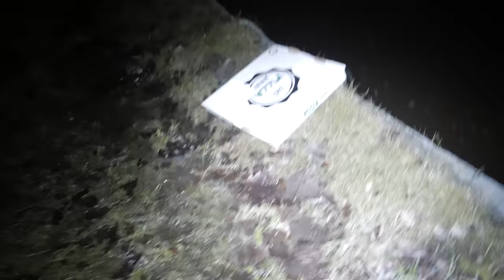Melotaan ILMAPATJALLA kaupungin läpi hakemaan pizzaa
Melotaan ilmapatjalla Oulun keskustan läpi.

Liity IMUS+ jäseneksi:

Kun jaat videon nii saat läpsästä Ollia, kun nähdään :)

UUS VIDEO JOKA KESKIVIIKKO KLO 15.01